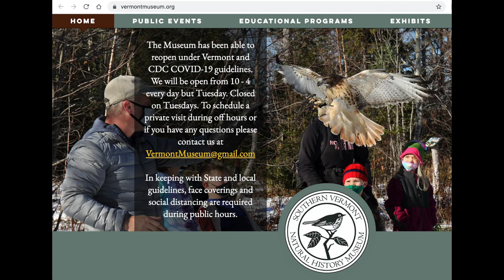KPL Terrific Tuesday Wildlife Tales